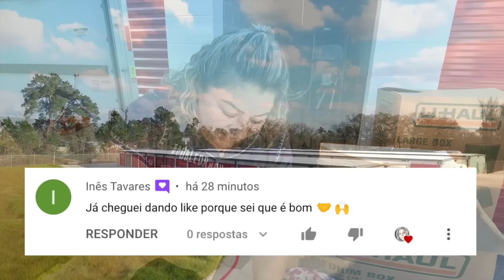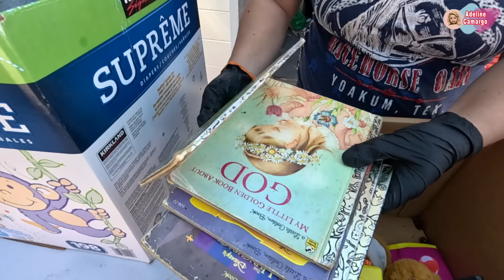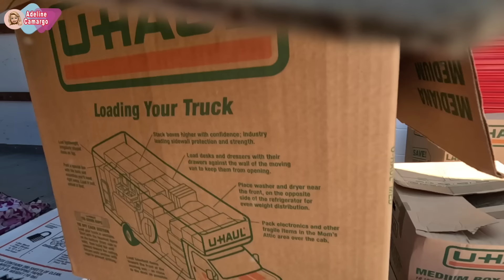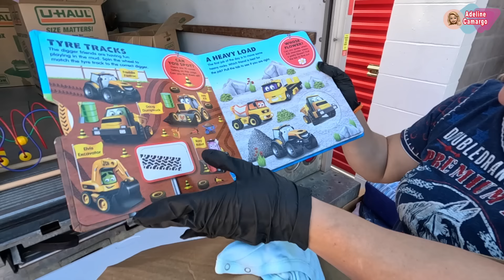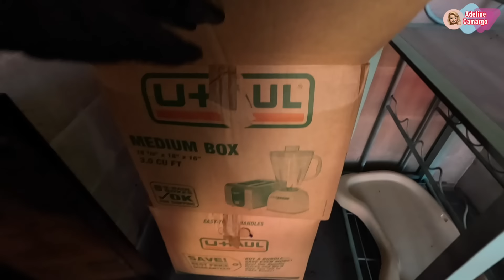Storage abandonado muitas surpresas, mala de memória, eletrônicos T25:E01 @Adeline Camargo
Obrigado por sua presença, volte sempre.